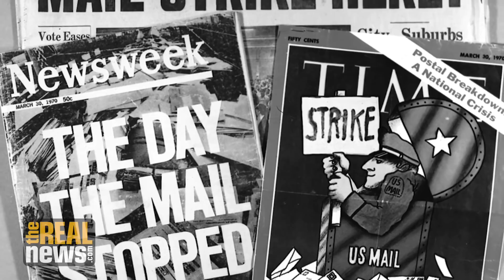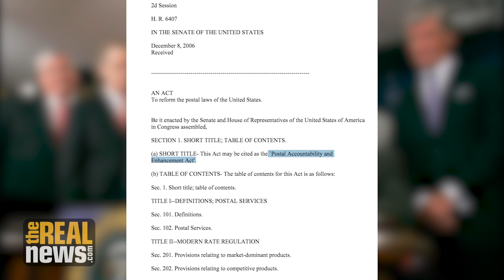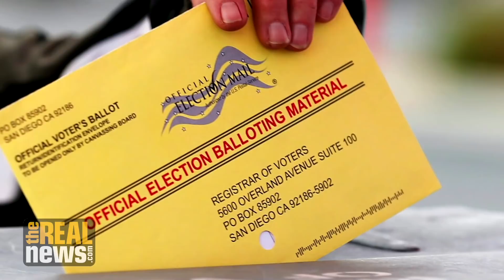A wildcat strike in 1970 solved the last crisis at USPS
Labor activist Paul Prescod gives context to the fight over the future of the post office.